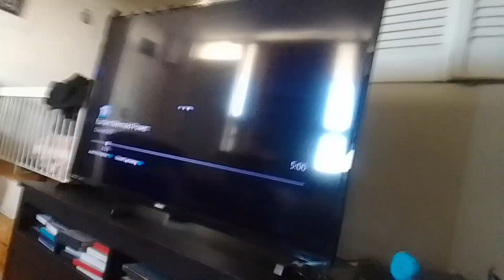team mysticons adventures of barbie mermaid power remaster part 15(3)